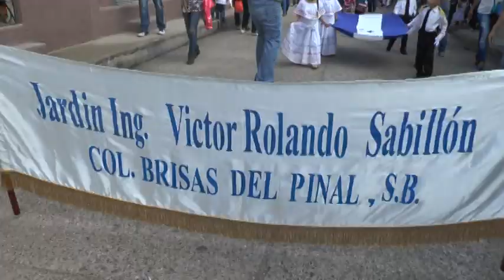EN SANTA BARBARA DESFILARON LOS DIFERENTES JARDINES DE NIÑOS ANGEL DAVID MUÑOZ